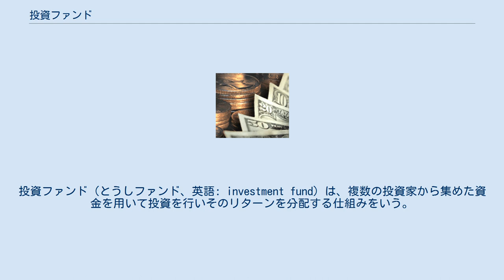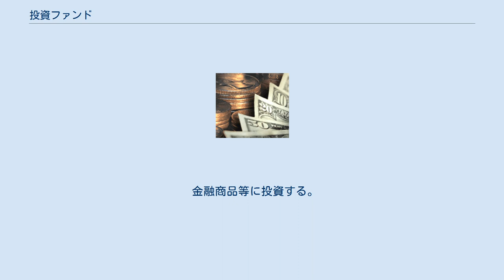投資ファンド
投資ファンド（とうしファンド、英語: investment fund）は、複数の投資家から集めた資金を用いて投資を行いそのリターンを分配する仕組みをいう。
単にファンドともいう。
投資信託として組成されることがあるが、一方で、いわゆる投資事業組合として組成されることもあり、文脈によってはいずれか一方のみを指すことも多い。
会社型投信、契約型投信などに分類される。
 投資家となる者から資金を集めて1つの財団的まとまりとすることで、その資金を投資した場合の規模のメリットや、影響力の強化を図ることとなる。
投資家側からみると、投資ファンドは一定の利回りを目標利回りとして設定するなどしており、その運用内容を魅力として投資することがある。
また、実際の投資家に代わって対象会社に対する影響力の行使を行うなど、表に実際の投資家が出てこない形で投資が行える点もメリットとなっている。
 投資ファンドの実際の投資はファンド・マネージャーと一般に呼ばれる投資の責任者が担当する。
運用者への報酬は、基本的な管理報酬と、運用実績に応じた歩合的な報酬が一般的である。
 日本法上における投資ファンドは、一般に組合、投資事業有限責任組合などの法形式をとって組織する場合と、投資信託を用いる場合が見られる。
金融機関などの投資関連部門と比べると、法規制などによるコントロールが厳しくないことから、比較的機動的な運用が可能であり、また必要に応じてファンドの形態を使い分けることができることなどから、便宜的な投資のための資金の受け皿として用いられている面がある。
 金融商品等に投資する。
 共同で事業に投資する。